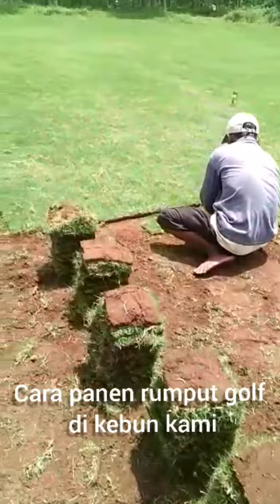jual rumput golf surabaya harga petani wa 085851472116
jual rumput golf di surabaya dan sekitarnya

jenis rumput golf dari kami cocok untuk iklim di indonesia dan bisa di aplikasikan untuk taman rumah.

harga dan jenis rumput =

Rumput lapangan sepakbola Rp.20.000 permeter
Rumput lapangan stadion Rp.20.000 permeter
Rumput gajah mini Rp.20.000 permeter
Rumput gajah mini varigata Rp. 30.000 / m²
Rumput jepang Rp.20.000 permeter
Rumput golf Rp.20.000 permeter
Rumput manila Rp.20.000 permeter
Rumput zoysia Rp.20.000 permeter
Rumput bermuda Rp.20.000 permeter
Rumput swiss Rp.20.000 permeter
Rumput embun pagi  Rp.18.000 permeter
Rumput gajah lokal Rp.10.000 permeter
Rumput gajah besar Rp.10.000 permeter
Rumput gajah paitan Rp.10.000 permeter

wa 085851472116